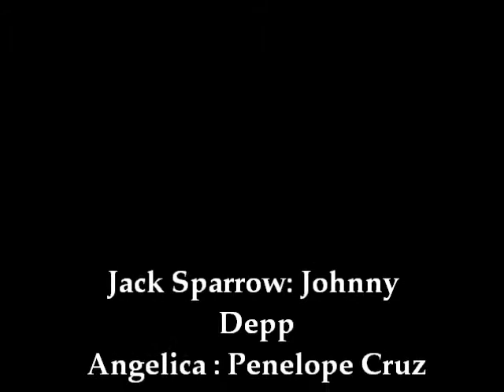pirate des caraibes chui bo